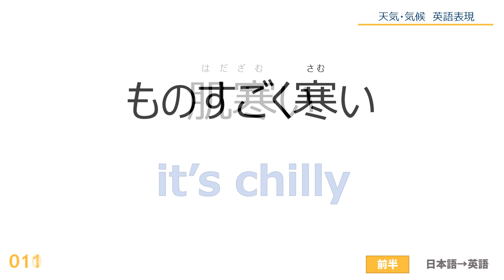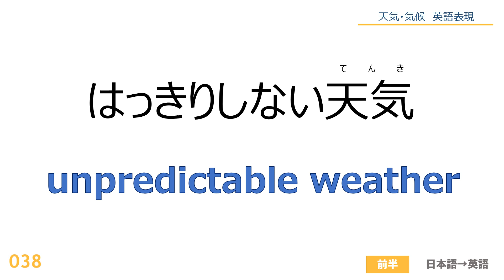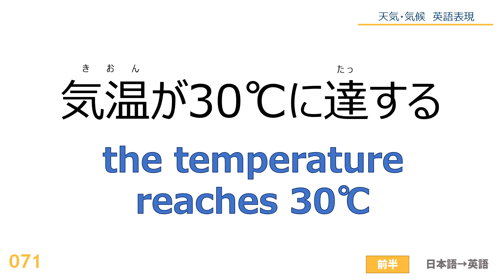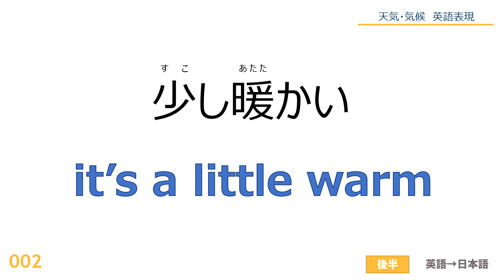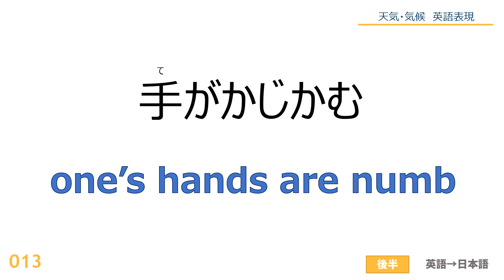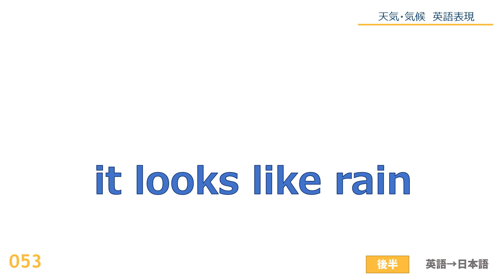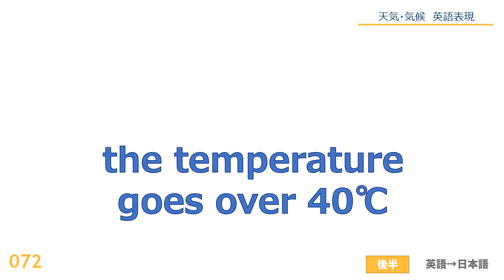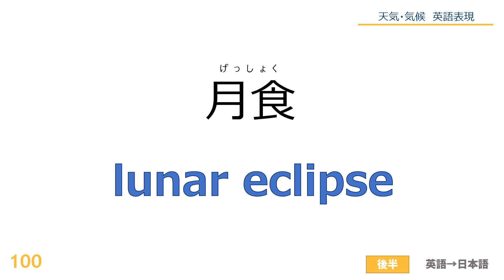【100フレーズ】天気・気候 英語表現 (Weather ＆ Climate)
Kindle書籍販売中☆★
動画内容に対応！Kindle Unlimitedの方は、無料です！

＊＊＊＊＊動画内では以下のフレーズを紹介しています＊＊＊＊＊
暖かい/少し暖かい/季節外れで暖かい/暑い/うだるように暑い/燃えるように暑い/溶けるように暑い/熱中症対策/涼しい/肌寒い/ものすごく寒い/凍えるほど寒い/手がかじかむ/静電気がくる/蒸している/蒸し暑い/日差しがある/日が差し込む/日当たりがいい/日陰に行く/日焼けする/日差しの暖かさ/日が照る/日が陰る/乾燥している/風が強い/曇ってきた/雨が強く降っている/あられが降っている/霧雨が降る/霧が出てくる/雪が溶ける/台風が接近している/梅雨が明ける/空に虹が出る/いやな天気/どんよりした天気/はっきりしない天気/最高の天気/不安定な天気/ひどい天気/気まぐれな天気/変わりやすい天気/天気が回復する/天気が急変する/天気が悪くなる/天気が下り坂だ/いい天気が続く/天気が良くなりそう/天気がもつ/天気が崩れる/雨宿りをする/雨が降りそう/晴れのち曇り/曇り時々雨/ところどころ晴れ/雨が小降りになる/雨が降ったりやんだりする/雨にぬれる/天気図/天気予報/天気が良ければ/気温が高い/気温が上がる/気温が急上昇する/気温が徐々に増す/気温が低い/気温が下がる/気温が氷点下になる/気温が20℃に留まる/気温が30℃に達する/気温が40℃を超える/気温が激しく変わる/安定した気候/さわやかな気候/荒れ模様の気候/寒暑が厳しい気候/季節の変わり目/極寒の気候/厳しい気候/穏やかな気候/気圧配置/気圧/降水確率/降水量/湿度/大気現象/気団/前線/緯度/経度/高度/波浪注意報/波浪警報/熱帯気候/温帯気候/寒帯気候/砂漠気候/日食/月食

前半は日本語→英語、後半は英語→日本語の順番に音声が流れます。

00:00:00　オープニング
00:00:04　前半(日本語→英語)
00:09:47　後半(英語→日本語)

実際の状況によっては別の言い回しの方が適切な場合もあると思うので、適宜ご確認いただけると幸いです。 まだ始めたてですが、一般的に馴染みのある言葉から、専門性の高い単語まで広くカバーできるよう、今度も動画作成していきたいと思います。 どうぞよろしくお願いいたします。
【2023/06/05】動画の内容を一部修正しました。